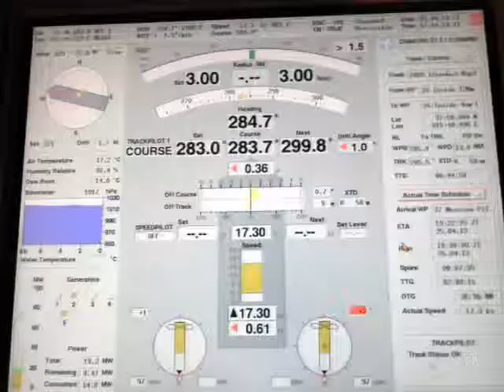Norwegian Jade going through Straits of Messina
Pictures of the NCL Jade,  ship screens and straits of Messina